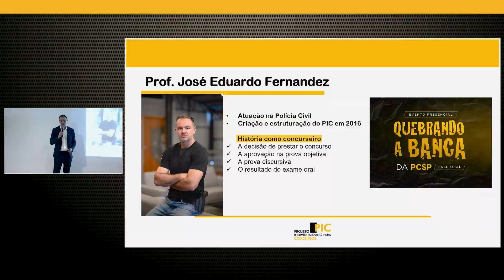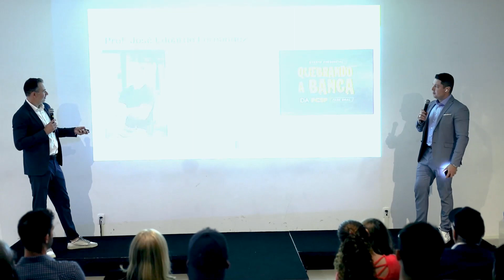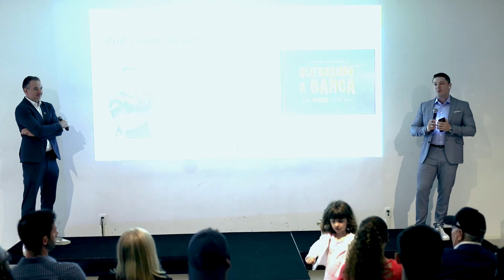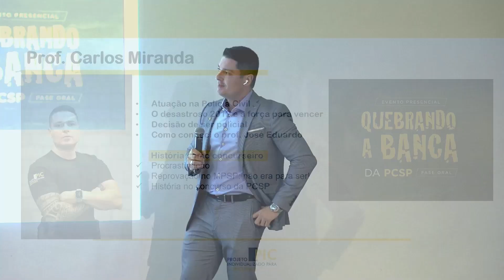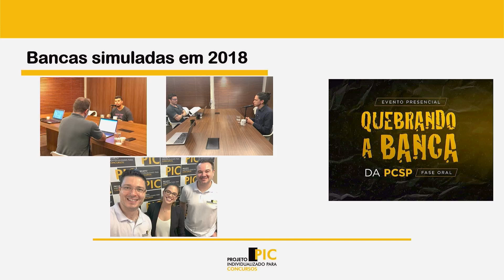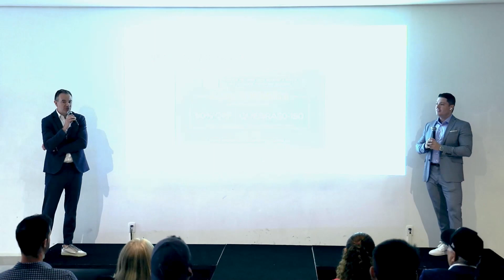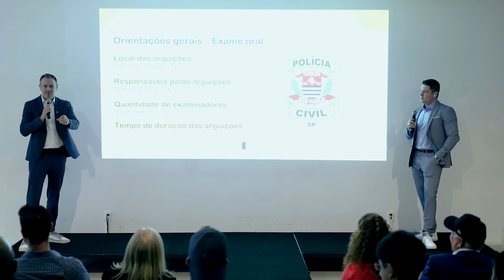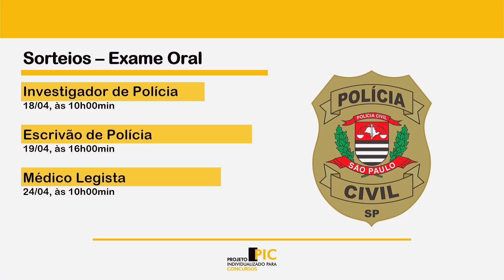QUEBRANDO A BANCA | PROF. JOSÉ EDUARDO E PROF. CARLOS MIRANDA